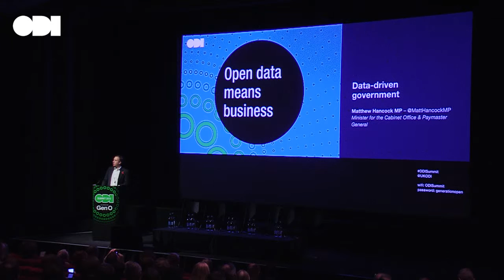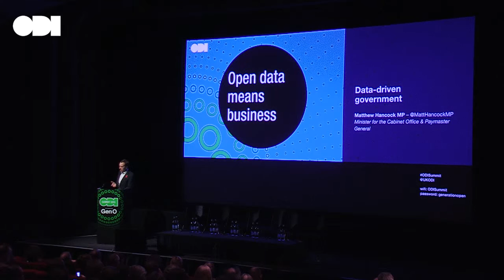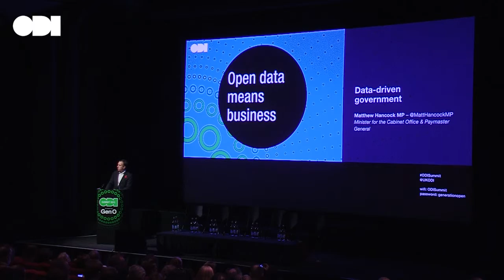Data-driven government: Matthew Hancock MP - ODI Summit 2015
Matthew Hancock MP (Minister for the Cabinet Office) speaks at the ODI Summit 2015, calling on the ODI to bring the voice of data businesses and innovators to the Cabinet Office and promote data innovation across government.

Get involved

ODI Summit